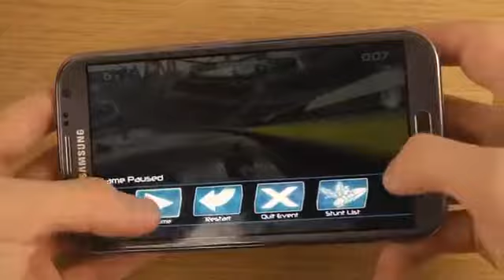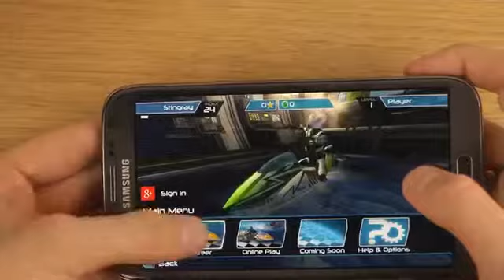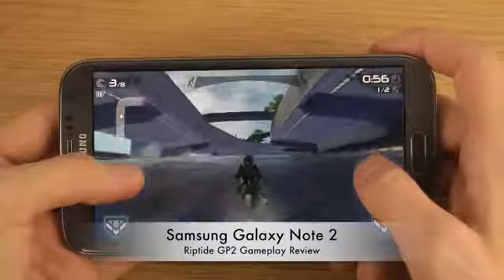Riptide GP2 Samsung Galaxy Note 2 Gameplay Review3998